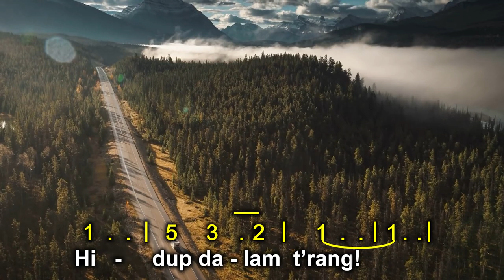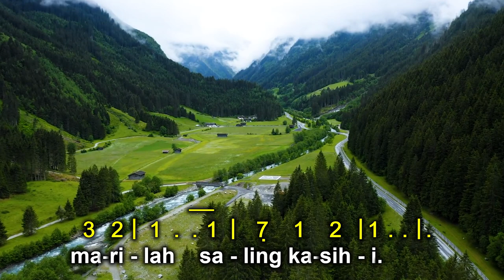KITA DIPANGGIL | We are Called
KITA DIPANGGIL